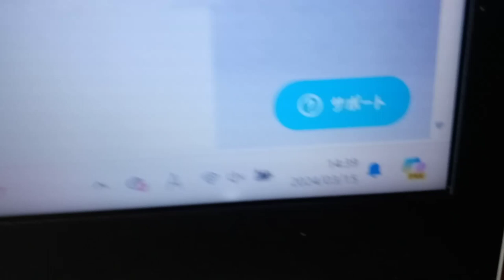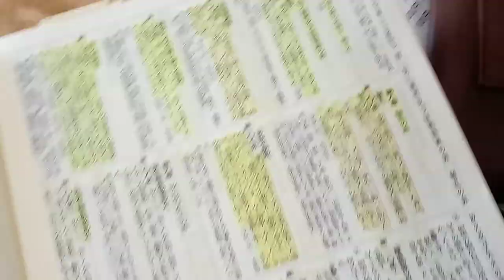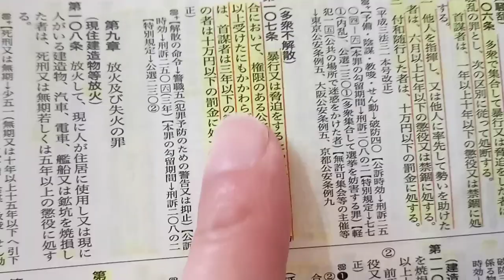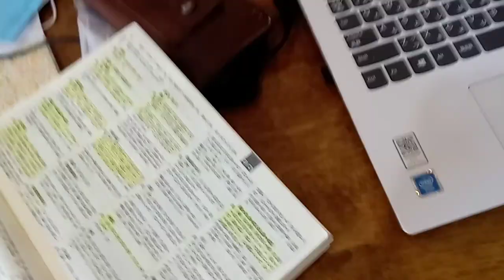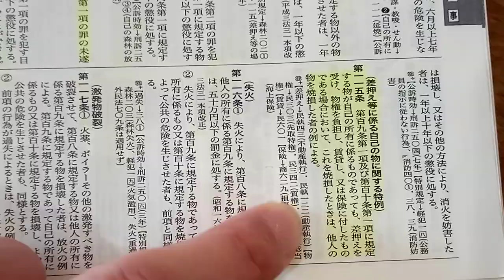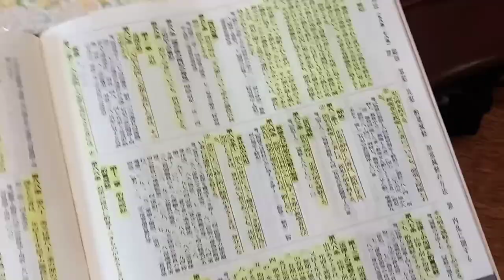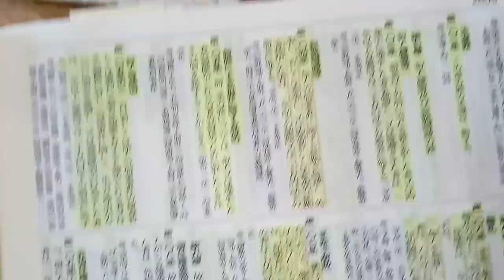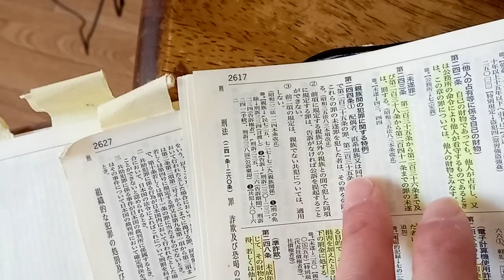KVID2338、２０２４年３月１５日はるやま整骨院の近くに道路交通法違反駐停車は５分。交差点近辺は５mそもそも駐停車禁止。説明欄を見て下さい。法律名と何条か記載しています。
道路交通法
第２条（定義）①十八駐車車両等が客待ち、荷持ち、貨物の積卸し、故障その他の理由により継続的に停止すること（貨物の積卸しのための停止で五分を超えない時間内のもの及び人の乗降のための停止を除く。）、又は車両等が停止し、かつ、当該車両等の運転をする者（以下「運転者」という。）がその車両等を離れて直ちに運転する事が出来ない状態にあることを言う。
第４４条（停車及び駐車を禁止する場所）二交差点の側端又は道路の曲がりかどから５メートル以内の部分。こちらの違反

甲北病院介護ステーションからも北神星和台介護ステーションからも歩いて来れる。今まで絡んで来た者達が多いので何か用が有るのなら一人で歩いて移動。エネルギーの残存量問題の解決と一致。